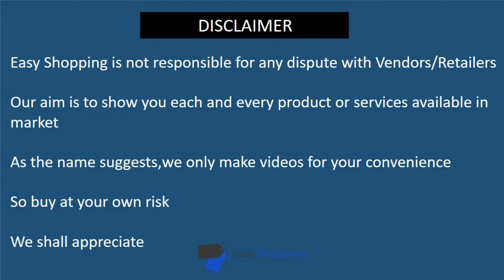pakistani dresses online shopping with prices 2020 | masoori dresses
Shop Name: Four Star Silk
Shop Location: Five Brother Plaza China Market Rwp

Here you can get the information about the latest designs of Pakistani dresses especially masoori dresses and its colors. Most importantly about the prices of the articles.